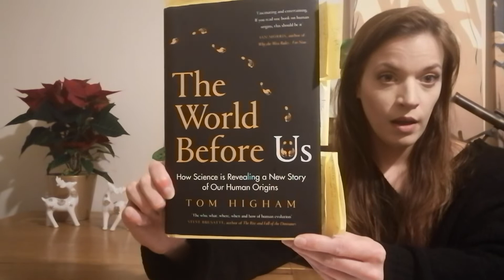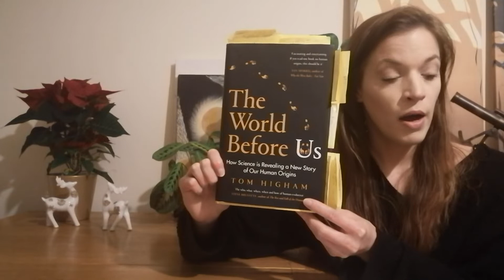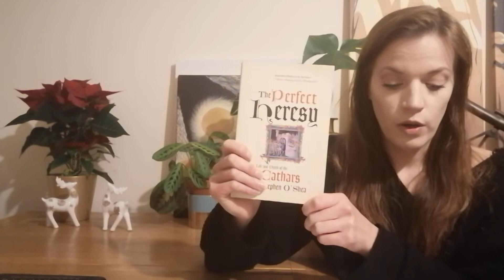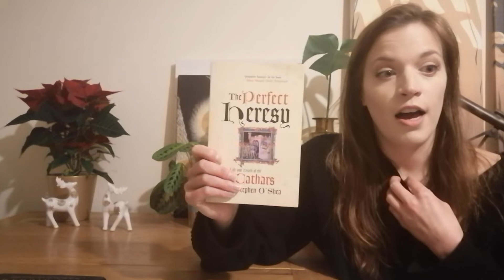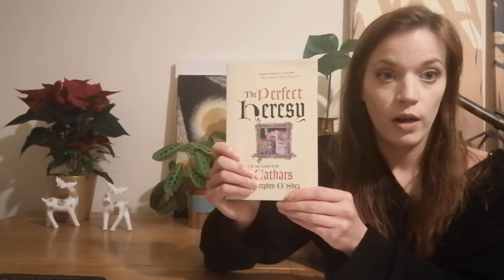Reading Reflections: Notable Reads of 2021 (and other ramblings)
Books mentioned:

The World Before Us (Higham)
The Perfect Heresy (O'Shea)
The Little Ice Age (Fagan)
The Red Prince (Carr)